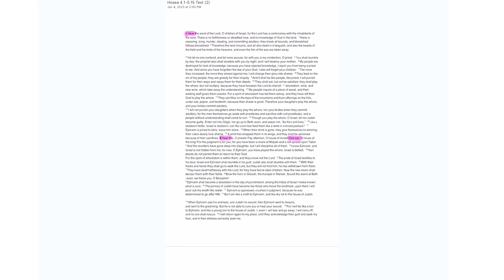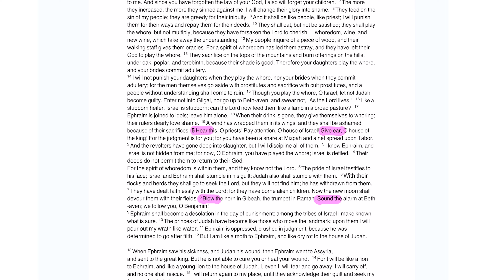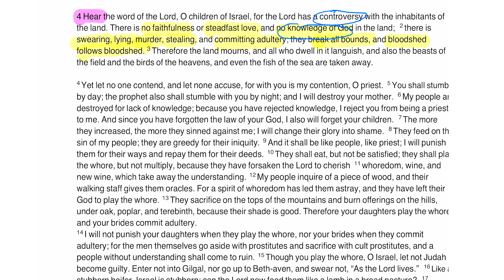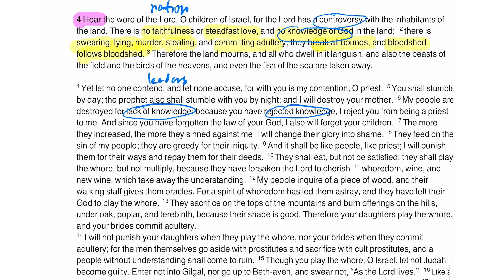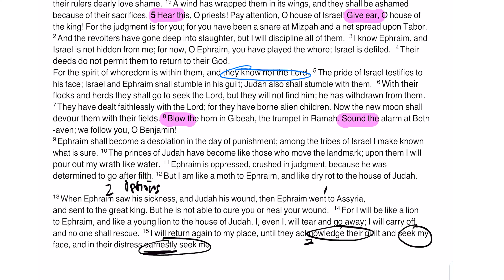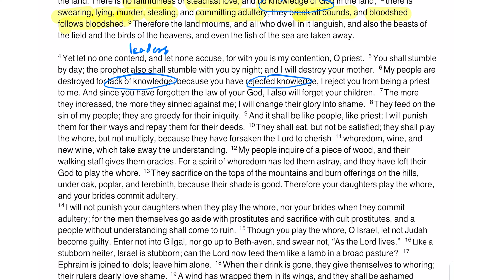Hosea: Section 3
This episode of Read | Mark | Learn covers Hosea 4:1-5:15.

For the binder Pastor Andrew refers to, please feel free to reach out to us at CanyonPrescott.org. For the ESV Study Notes, please visit esv.org, or download the ESV app onto your smart phone or tablet.